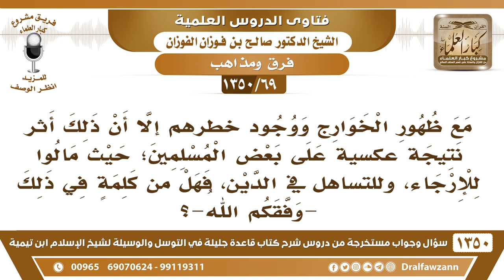[69 /1350] مع ظهور الخوارج مال البعض للإرجاء، فهل من كلمة في ذلك؟ الشيخ صالح الفوزان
[69 /1350] السؤال: مع ظهور الخوارج ووجود خطرهم إلا أن ذلك أثر نتيجة عكسية على بعض المسلمين؛ حيث مالوا للإرجاء، وللتساهل للدين، فهل من كلمةٍ في ذلك -وفقكم الله-؟
 الجواب: كلاهما مذهب باطل الأرجاء والخروج، والحق: هو الوسط الذي ليس فيه غلو وليس فيه تساهل، هٰذَا هو الحق وهو الذي عليه، وهو الصراط المستقيم هو الذي عليه المسلمون، لا يزالون ولله الحمد، من لا يزال على الصراط المستقيم من المسلمين، من تقوم به الحجة على الخلق، فلا إفراط ولا تفريط، كلاهما ضال لا المرجئ ولا الخارجي، وخارج على الصراط المستقيم.
للاشتراك في قناة الشيخ صالح الفوزان
أسئلة وأجوبة من شرح قاعدة جليلة ( 1350 ) مقطع

للاستفسار والإقتراحات والدعم
رئيس الفريق
لمشروع كبار العلماء